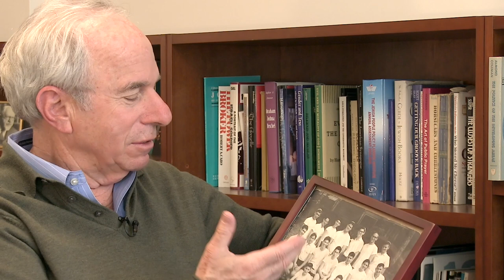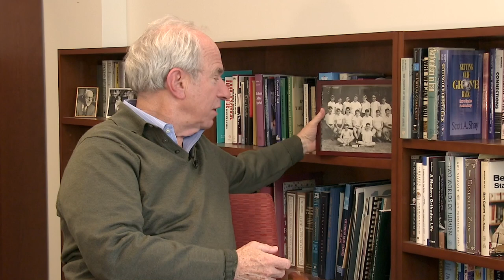John Ruskay Interview